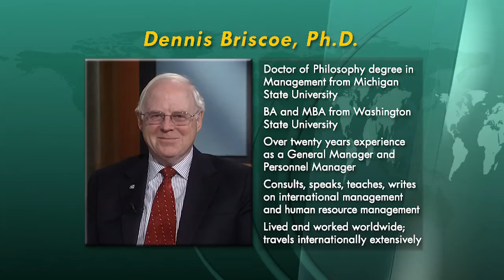Leadership With Innovation: Adapting to Shifting Global Flows (Part 1)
Introduction

Leadership With Innovation: Adapting to Shifting Global Flows

Presenter: Dennis Briscoe

It is estimated that as much as 25% of global GDP growth comes from global flows of goods, services, finance, people and data. These represent only 19% of the revenues of emerging markets, which make up an estimated 47% of global consumption. However, there are shifting patterns. For example, although companies from advanced economies have thus far been globalization’s leaders, there is now a new generation of competitors from the multinationals that are arising in emerging countries. Furthermore, small entrepreneurs are adding a new dimension to global competition as they begin to export across borders. New regional hubs are coalescing around the world in emerging countries powered by digitization, while knowledge-intensive goods are now the fastest-growing traded flows across the globe.

This exciting videoconference will review how progress towards globalization’s new era will be uneven for organizations, communities and nations, and will discuss new strategic options organizations have to leverage and harness the shifting global flows that will define the future landscape of opportunities and challenges. The distinguished invited speaker will address some of the key global flows that we must all recognize and consider in our visioning, strategic planning and leadership initiatives for our organizations and communities of service.